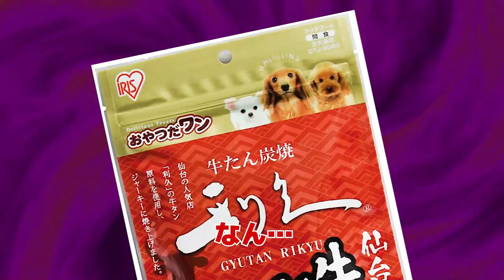【ゆかり先生劇場】ショートコント『後悔していること』（VOICEROID劇場）